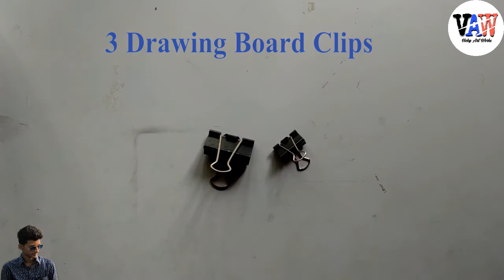How to make mobile stand at home | Top 3 easy mobile stand | Mobile Holder | Clip Stand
Hi Friends I am Vicky. 🎨🖌Bikram.
1st Craft Video.📚📏✂️✏️
Vicky Art Works
Topic:
How To Make Top 3 Easy Mobile Stands At Home.
mobile stand kaise banaye ghar par?
How to make mobile stands
1.How to make mobile stand at home
2.paper stand , Clip Stand
3.Top 3 easy mobile stand
4.Craft video for beginners
5.Mobile holder for youtube videos easy
6.Stand using drawing clips,Soap box,mobile box,drawing paper square
Material Used:
1. 3 Drawing Clips Black.
2. Square Size Paper.(Hard/Art paper)
3. 1 Soap Box. (any one)
Previous Videos Links
Sushant Singh Rajput Realistic Sketch Link=